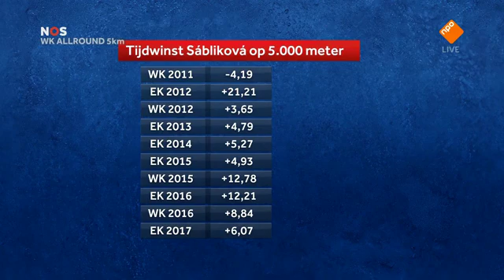WK Allround 2017 5km vrouwen